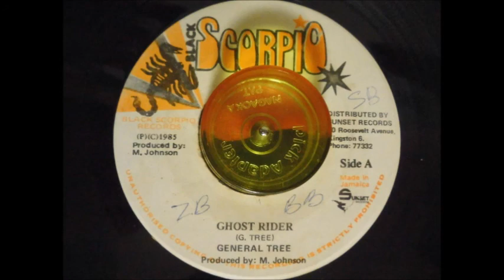Ghost Rider General Tree